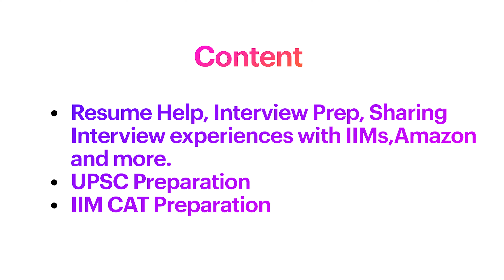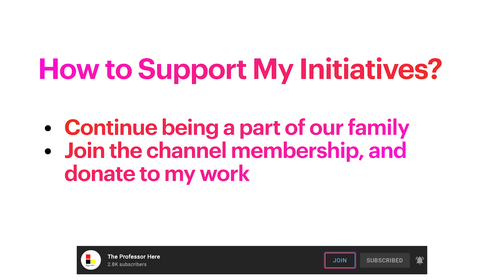Request to Support and Donate to the Channel | Contents I will Upload | Inviting Your Suggestions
You can support my initiatives by being a member of this channel. Your donations will help me pay my bills and improve channel content.